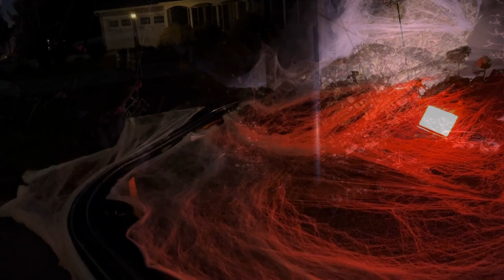Hallow's Eve Limited - Lionel Halloween Train Set!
Haunted Happenings on the Pennsylvania & Pacific! Join us as we travel along familiar rails and a new outdoor layout for a Halloween adventure!

If you are interested in purchasing a train for your collection be sure to check out Use code CTAT at check out to save yourself $10. which will support my channel!